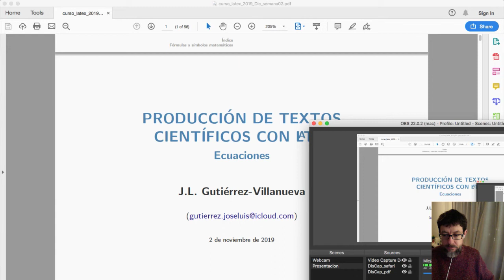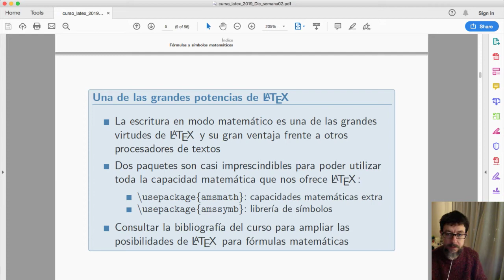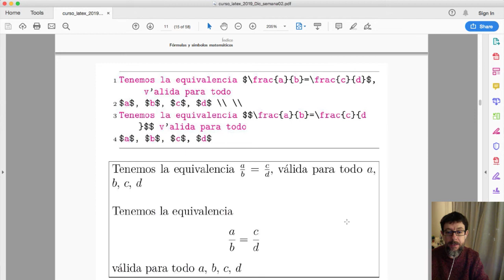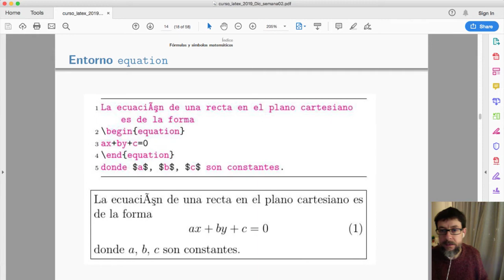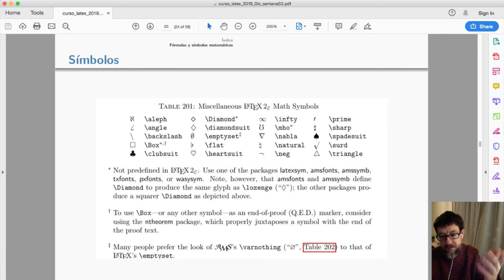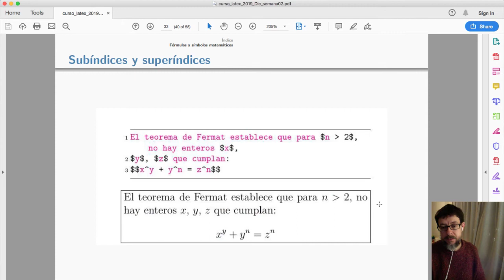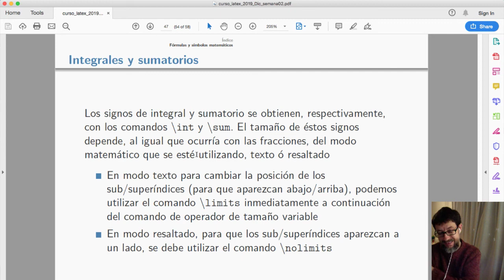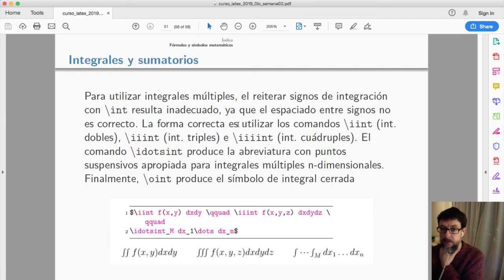Ecuaciones en LaTeX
Presentación ecuaciones curso básico LaTeX